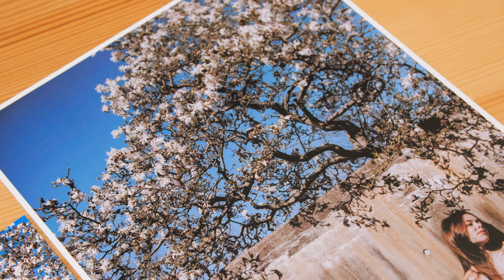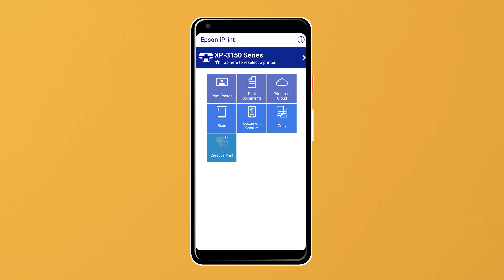Обзор Epson L3258 | Домашнее МФУ 3-в-1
Epson L3258 – домашнее МФУ 3-в-1, вы спокойно сможете использовать его для учёбы, работы, печати своих фотографий.